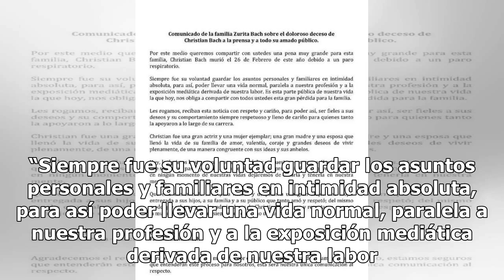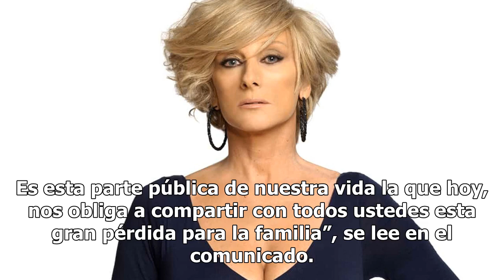Así despidió Humberto Zurita a su esposa Christian Bach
El tierno mensaje de amor del ahora viudo de la actriz de telenovelas Christian Bach Foto: Telemundo Christian Bach murió a los 59 años de edad tras experimentar un paro respiratorio, según informó la familia de la actriz en un comunicado. La estrella de telenovelas falleció el pasado 26 de febrero ...